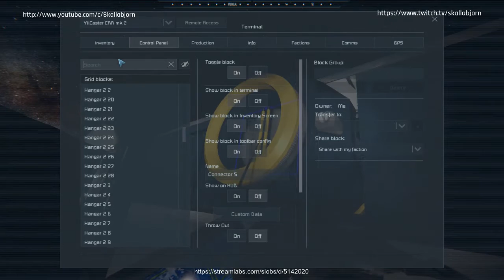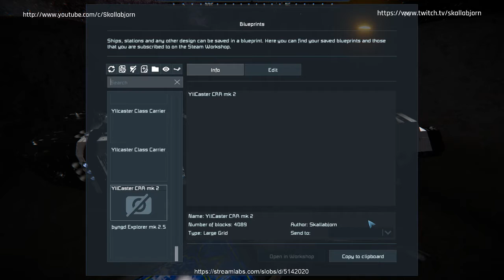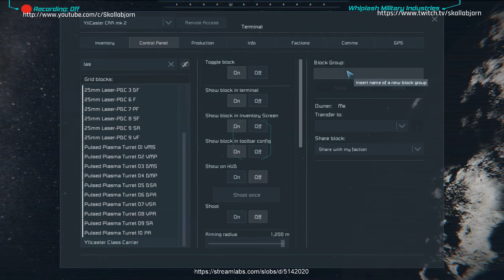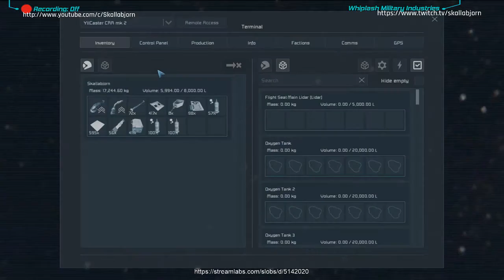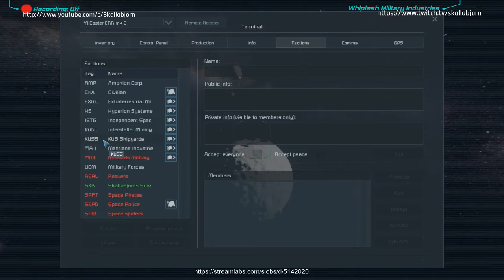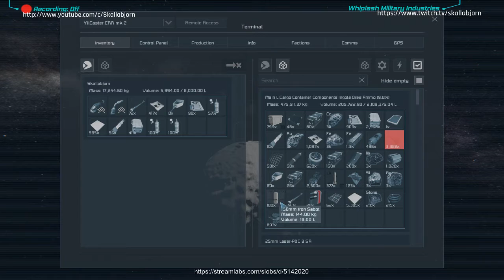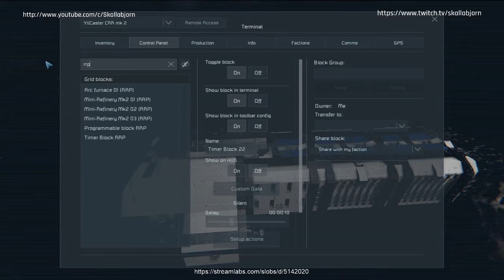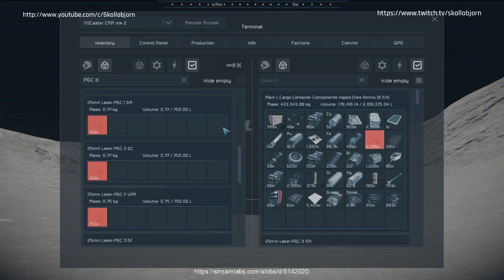Space Engineers Chill Stream Back to the Solar System Ep 13 MORE DAKKA pt 1 - 3